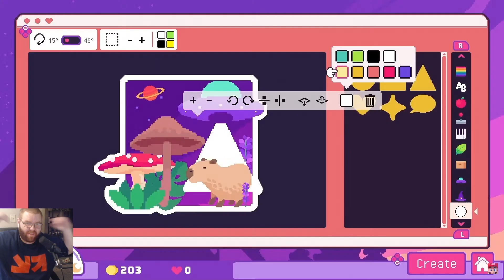SteamWorld Heist 2 Reveal Trailer Live Reaction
Tyler is loving this reveal.